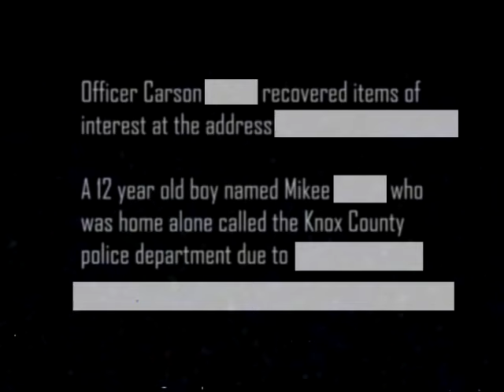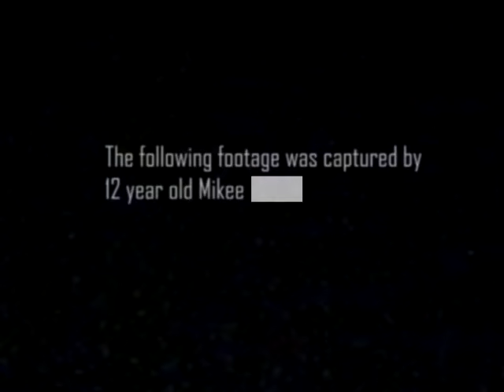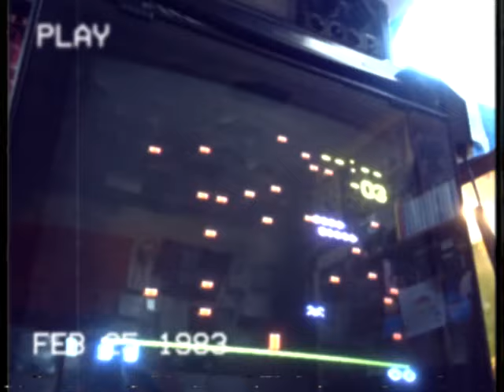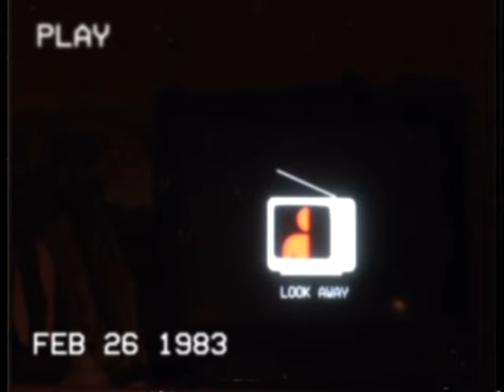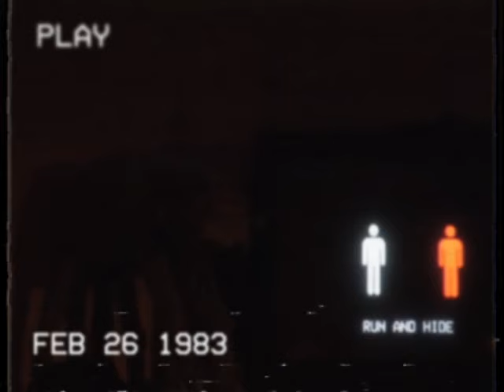Found Footage - E4 - Mikee's Home Invasion (analog horror)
This is found footage archived from the Knox County Police Department of Mikee encountering an unknown entity. This takes place right when Tyler mysteriously goes missing.

Inspired by Alex Kister